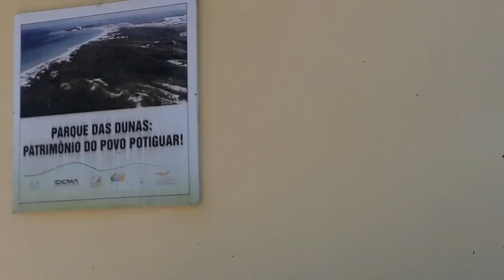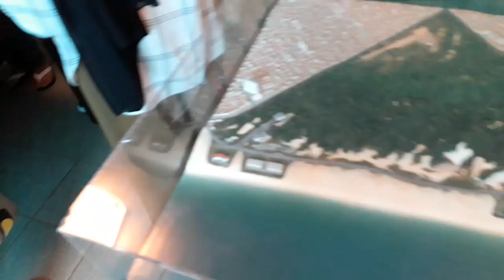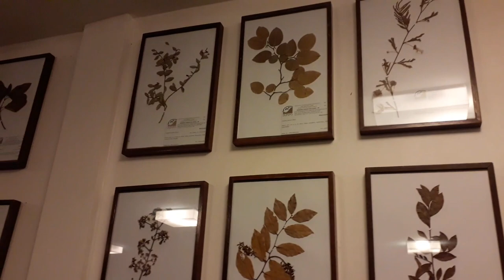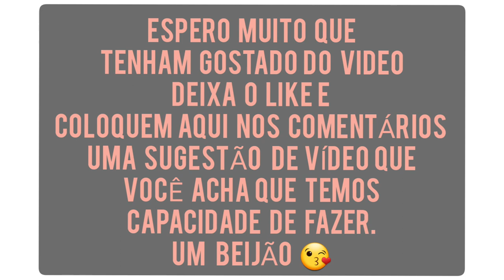VLOG DO NOSSO DOMINGO NO PARQUE DAS DUNAS | Mari & Nininho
OIII CARA DE BOI, NOSSO PRIMEIRO VLOG DE OUTROS QUE VEM POR AI NO PARQUE DAS DUNAS. UM BEIJÃO! 😘